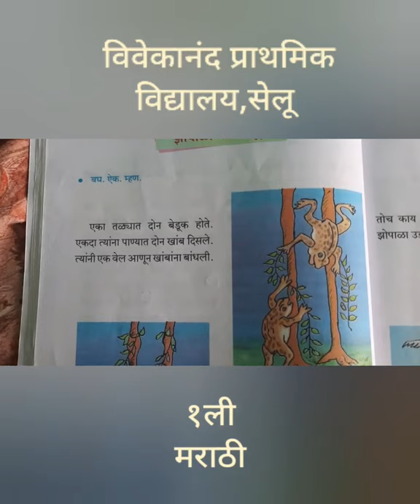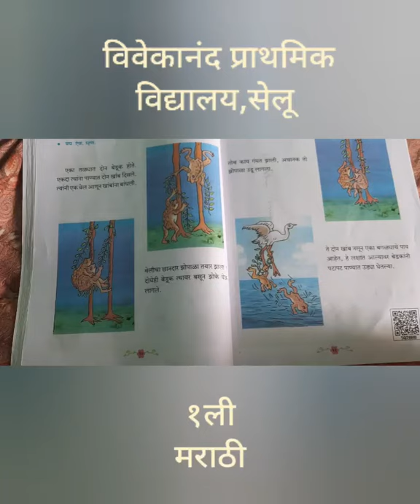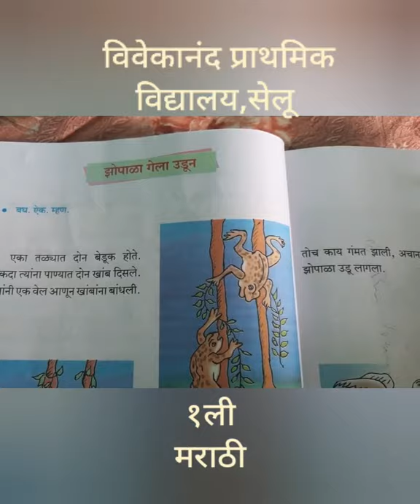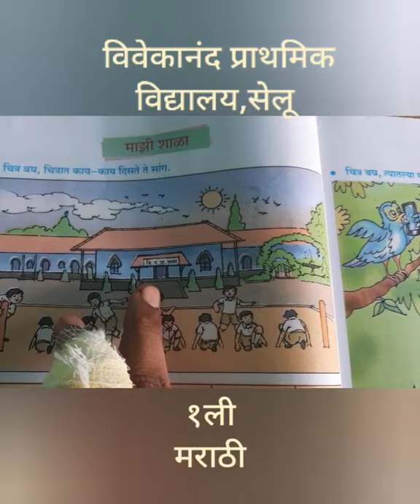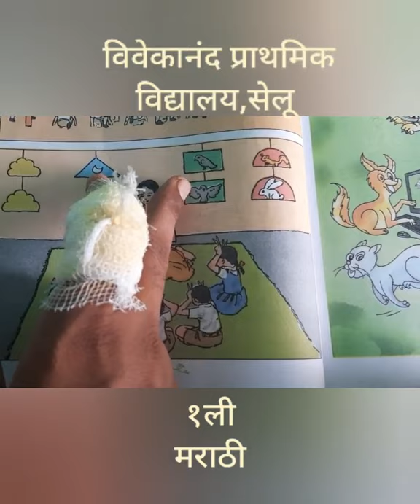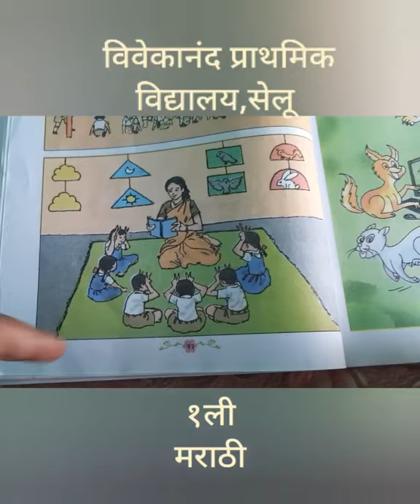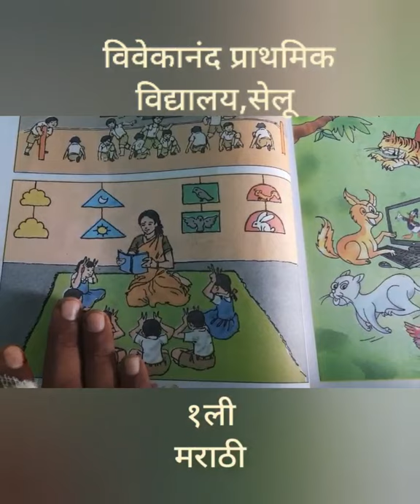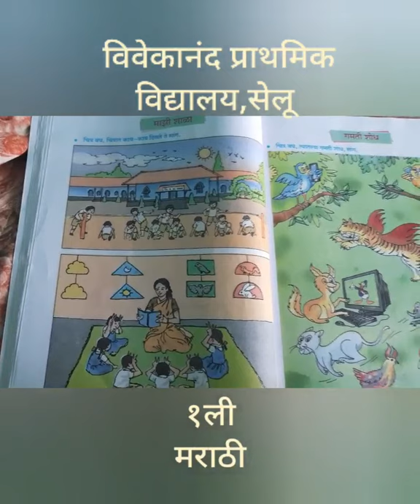झोपाळा गेला उडून..मराठी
१ली